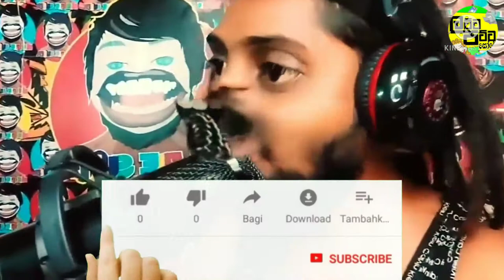suppage hodama tika/බැරිද මෙයාව විකුනලා රටේ නය ගෙවන්න ඊ්ඊ්ඊ්ඊ්😱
Suppage hodama tika

🤣latta patta some~~~production
We currently have close to 200 videos you can watch
@Things You Can Experience From My Channel  special✾ـٰٰٰٰٖٖٖٖٜ۬ـٰٰٰٖٖٖٜ۬ـٰٰٖٖٜ۬ـٰٖٜ
comedy video
Tick Tok#
free fire☜☜☜☜☜☜☜☜
hie pie suppa athal
the oll best video
@funny videos new video 👈මුල් තැන
@Jork sinhala

latta patta some

You can watch any video that entertains you through our channel. Not to insult anyone but only to insult. If there is anything wrong with us, let us know immediately. Anyone big or small can watch our videos.🤛🤛🤛🤛🤛🤛🤛🤛🤛🤛👉
 ;;;;;;;;;;;;;;;;;;;;;latta patta some;;;;;;;;;;;;;;;;;;;;;;;;;;;;;;;;

      ❤❤❤ thaq may oll friend ❤❤❤

වීඩියෝ හොදයිනං😋

@like දාලා
@commnt දාලා
@sher පාරකුත් දාගෙනම යන්න

මේවගේ වීඩියෝ දිගටම ඔයාල ලගටම ගෙන්නවගන්න ඔන්නං බෙල් අයිකන් එකත් ටච් කරන්ම යන්න ❤

        ස්තූති මගේ යාලුවෝ හැමෝටම

                              thq ❤

latta patta some
hie pie suppa